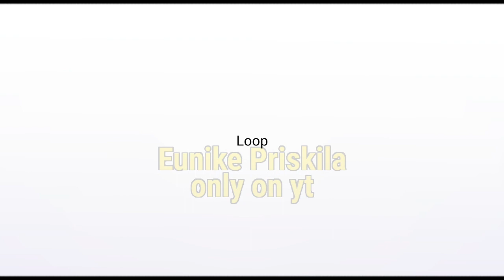chinese woman dodging by dancing🤩😘 gacha club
sorry for this shit post yall💀😭